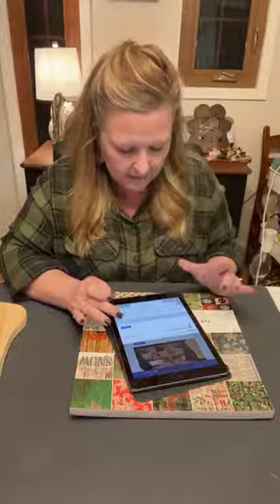Let's make a stocking!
Wood cut out with card stock and some cute embellishments!